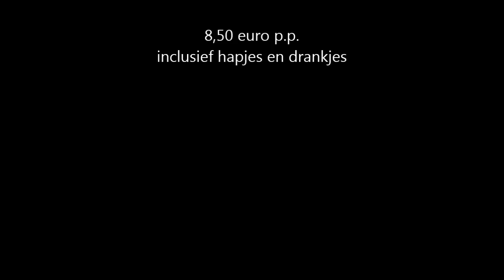Eugène Simon Huiskamer zaterdagmiddag 14:00 uur Jam Sessie 2019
Live Jam Sessie 2019 en praatprogramma muziekprogramma vanuit zijn huiskamer in Europa Nederland Provincie stad en gemeente Utrecht wijk Overvecht -Noord postcode 3563 Falklanddreef.